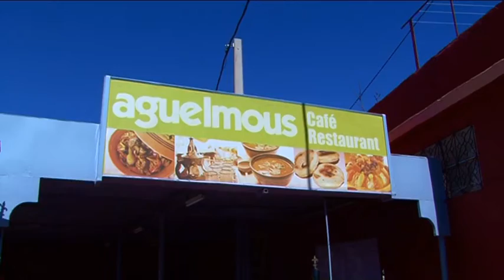Village on Tizi n´ Tichka Pass welcomes visitors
Aguelmous village is a great place for a stop while crossing the Tizi n´Tichka  pass, there is an authentic Moroccan cafe, a womans argan oil co-operative and fossil/mineral stalls - they speak english. There are great views over the mud brick village and you can wander around to experience local Berber life.

Morocco Explorers operate tours and holidays to the "must see" attractions and then beyond so you can experience authentic local culture and truly outstanding landscapes.

Their unique concept allows you to escape the tourist trail or as they say "dont be a tourist - be an explorer". We at the Morocco Tourist Guide did and we have the videos to prove it!